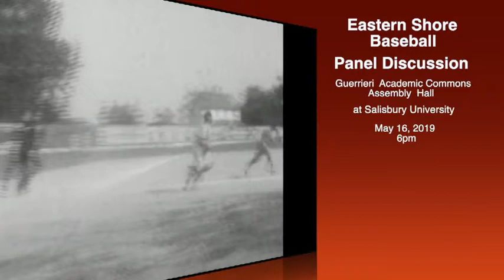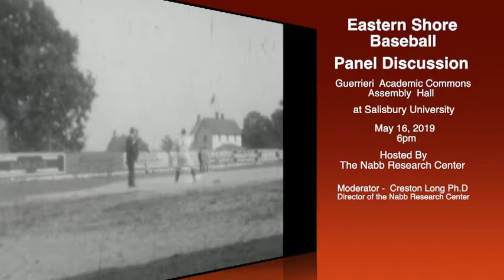NABB Research Center Panel on Eastern Shore Baseball